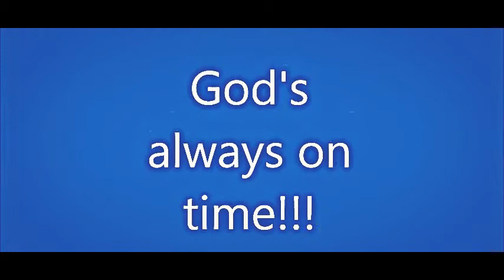Just A Glimpse #84 Suddenly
Original song by David Allen